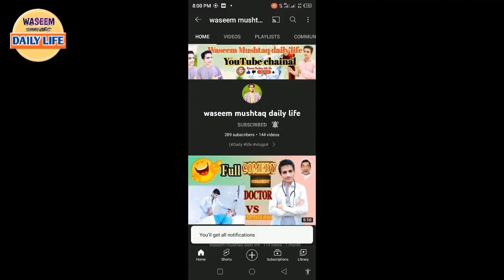aaj Sara din kha kha ghomnay gyay Video na bnanay ki wjah kia hai Vilogs.waseem Mushtaq .@rjmehwish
vilagevlog villagelifevilogs faimlyvilloges comedy vilagevlog newfunnyvideo aaj Sara din kha kha ghomnay gyay Video na bnanay ki wjah kia hai Vilogs.waseem Mushtaq .@rjmehwish.
vilagevlog villagelifevilogs faimlyvilloges comedyaaj Sara din kha kha ghomnay gyay Video na bnanay ki wjah kia hai Vilogs.waseem Mushtaq .@rjmehwish.